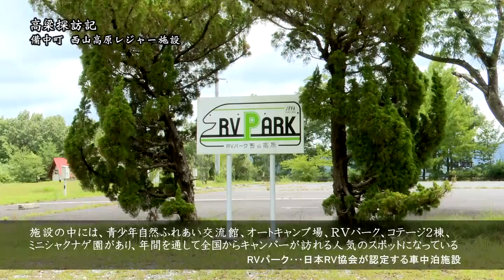高梁探訪記 第3回 備中町 西山高原レジャー施設・鈴木の滝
高梁の美しい景色や観光スポットを紹介します

第3回　備中町　西山高原レジャー施設・鈴木の滝

位置情報（google Map)
西山高原レジャー施設（〒716-0323 岡山県高梁市備中町西山１３１４−１）

鈴木の滝（すすぅぎのたき）（西山高原レジャー施設から車で約１０分）
※県道313号から山道を約15分程度歩く必要があります
※山道は未整備で所々険しく、危険を伴いますのでご注意ください